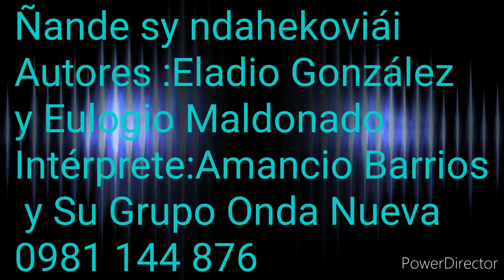ÑANDE SY NDAHEKOVIÁI ...AUTORES :ELADIO GONZÁLEZ Y EULOGIO MALDONADO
AMANCIO BARRIOS Y SU GRUPO ONDA NUEVA  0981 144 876